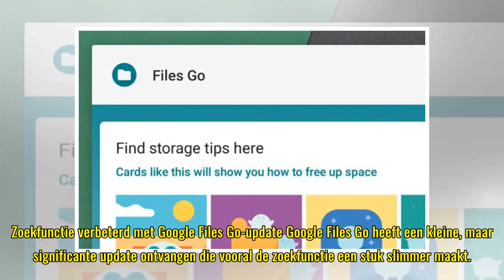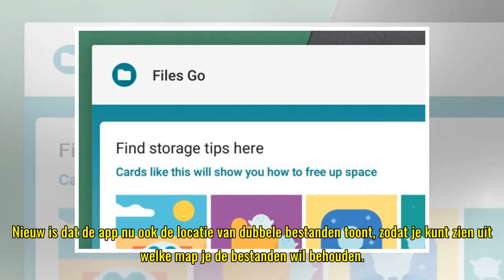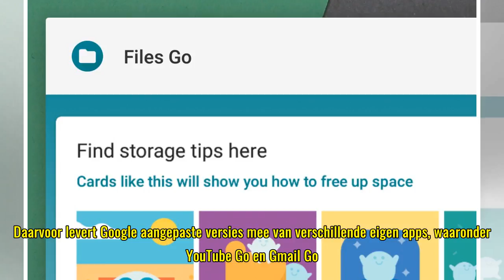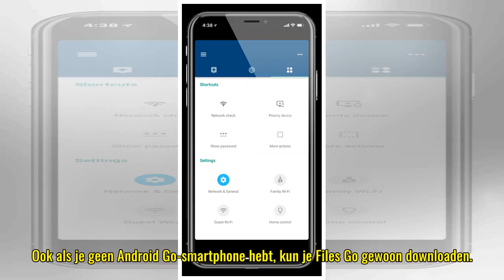Google Files Go-update voegt Foto's-integratie, zoekgeschiedenis toe